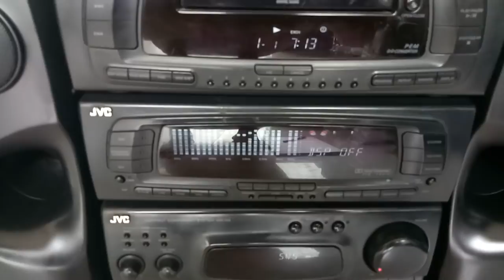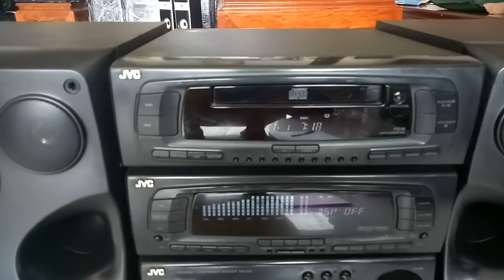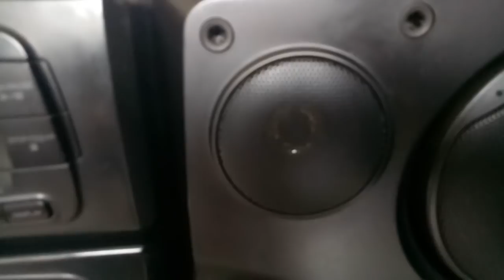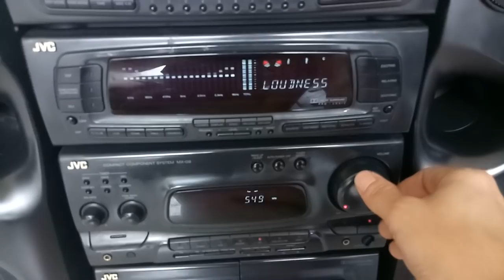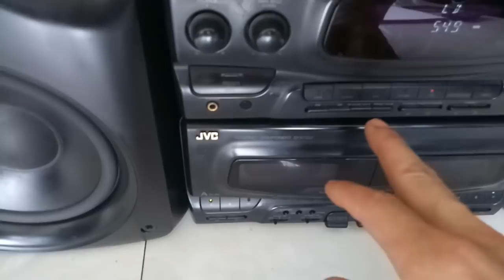9/5 chỉ hơn 5 triệu đồng sở hữu bộ dàn đẳn cấp JVC-G9/ test gửi chú LIÊN vĩnh phúc lh. 0982.760.098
9/5 chỉ hơn 5 triệu đồng sở hữu bộ dàn đẳn cấp JVC-G9/ test gửi chú LIÊN vĩnh phúc lh. 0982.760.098